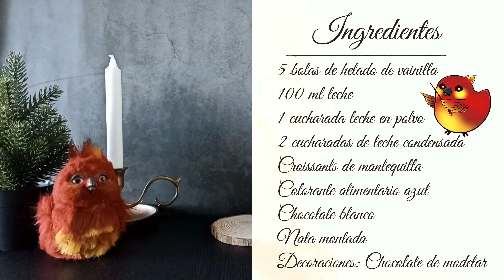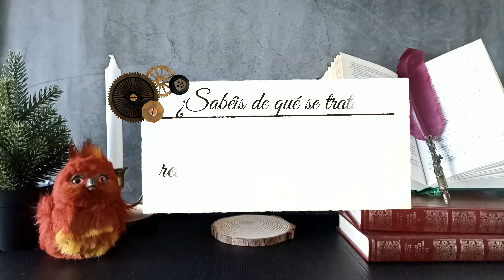🍦Batido de croissant🥐 inspirado en la leyenda⚔️​ de Soria, 📜Los ojos verdes🌊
🍦Hoy hemos creado un Batido de croissants tematizado con una de las leyendas Sorianas más conocidas de Gustavo Adolfo Bécquer, Los ojos verdes. Ideal para evitar esa peligrosa mirada...

🌊​"Las aguas saltaron en chispas de luz, y se cerraron sobre su cuerpo, y sus círculos de plata fueron ensanchándose, ensanchándose hasta expirar en las orillas. "